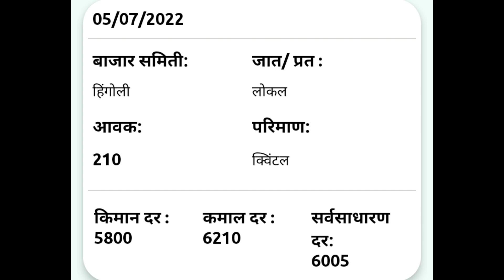आजचे सोयाबीन बाजार भाव | 5 जुलै 2022 | सोयाबीन भावात वाढ | soyabin bajar bhav